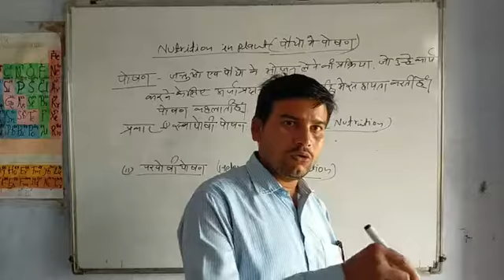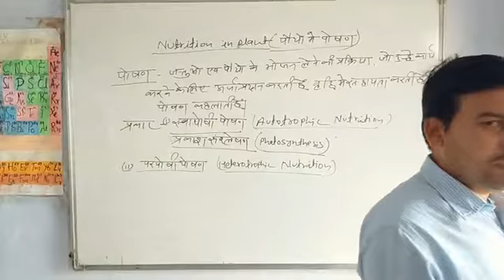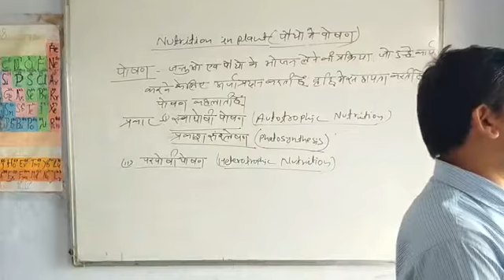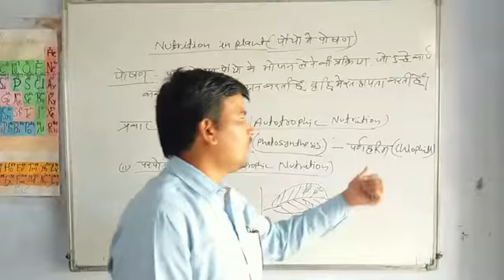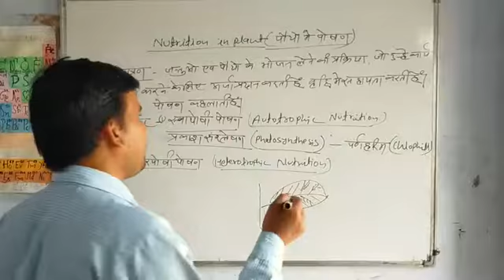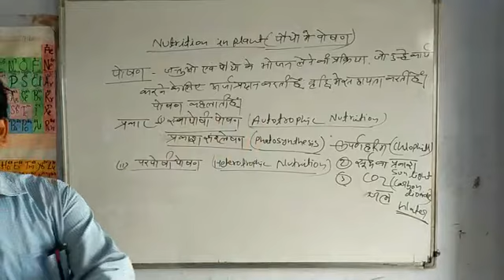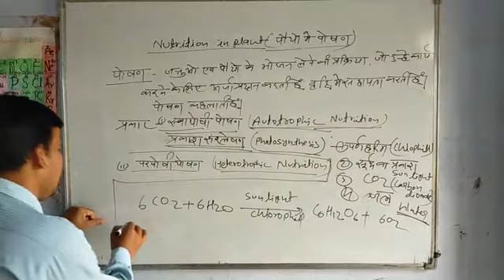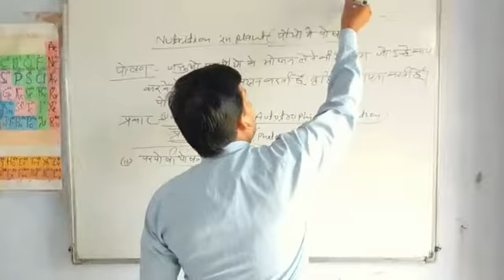Nutrition in plant and type of Nutrition